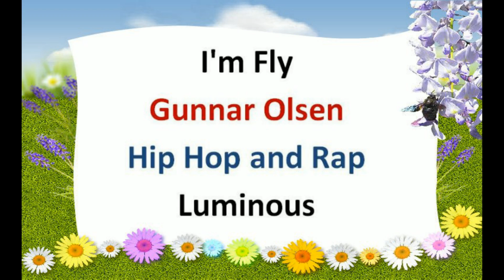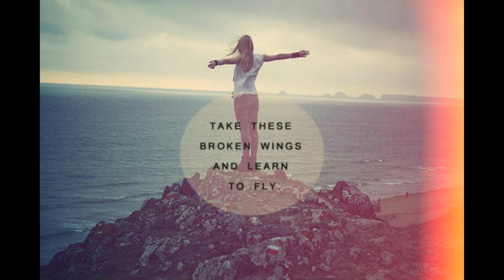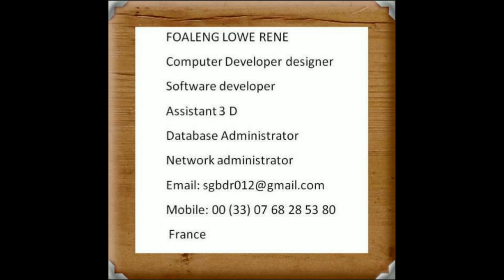I'm Fly Gunnar Olsen Hip Hop and Rap Luminous